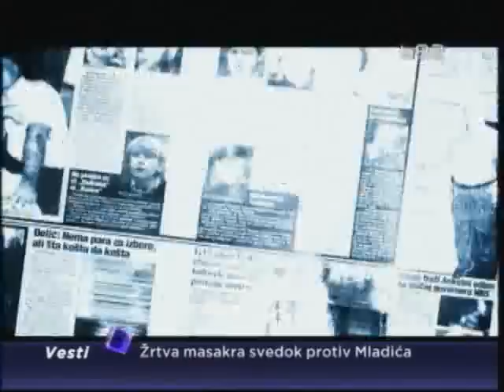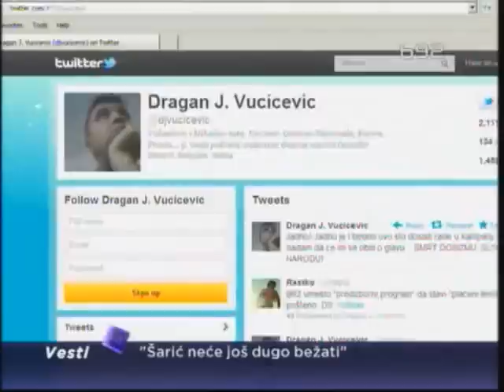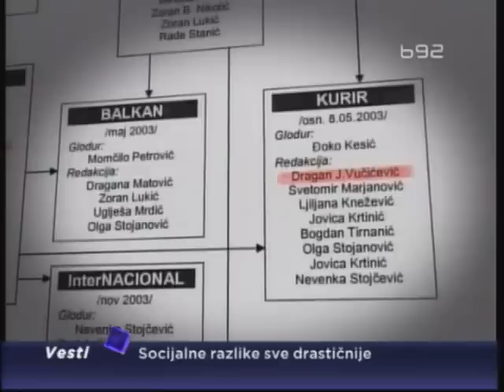Pokušaj krađe imena "Insajder"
Dragan J Vučićević, koji je radio kao novinar Nacionala, Kurira i Pressa, pokušava da ukrade ime "Insajder" najavljujući da će se tako zvati njegove novine.